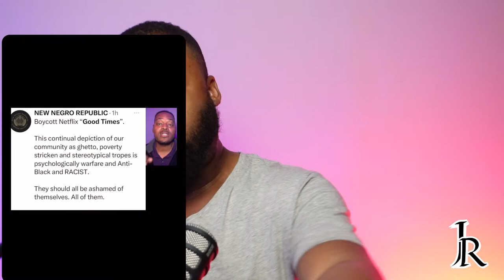Black Culture Is In A State Of Despair: Good Times Trailer Reaction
Black Culture Is Trash Still Holds True

Amazon Storefront

Aqua Di Gio Parfum

Valentino Uomo Born In Roma Coral Fantasy for Men

Tom Ford Black Orchid

Christian Dior Sauvage Elixir Parfum Spray For Men

Paco Rabanne 1 Million Parfum Men Parfum
ttps://amzn.to/3vQMOpI

Bleu de Chanel Eau de Parfum

About
Welcome to JayyRedd Unfiltered, the home of thought-provoking and passionate discussions on various social issues in American culture. Here, we believe in free thinking and unfiltered opinions, providing you with a unique perspective on the world around us. Join us as we dive deep into topics that matter, challenge conventional thinking, and strive to make a difference. 🔥🌍💭